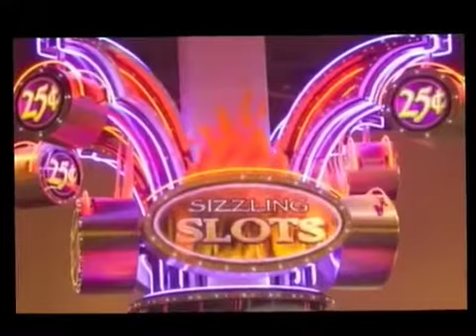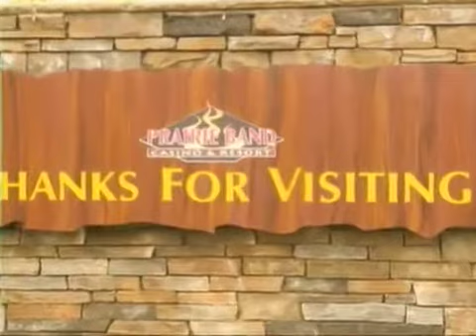Prairie Band Executive Chef Robbi Jenkins Episode 3 of 3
Interview with Prairie band Casino & Resort Executive Chef Robbi Jenkins